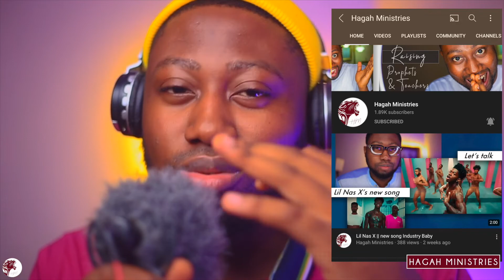A short talk about National Cathedral Funds || Ghana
We are a ministry that express the Christ life and the prophetic through global and cultural issues, religion, politics, governance, and any other ideological perspectives engaging enough to disciple and educate. However as global as we are, we originate from Ghana, West Africa and have great interest concerning issues in Africa.

Some call us a Christian apologetics platform, a Prophetic community, a Christian global news platform.
But that doesn't really matter. Just make sure you're blessed.